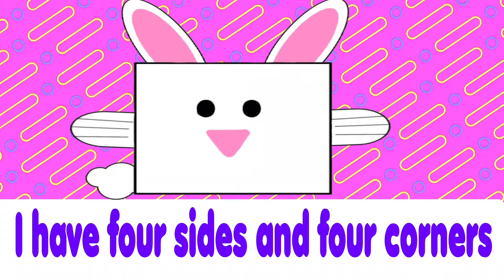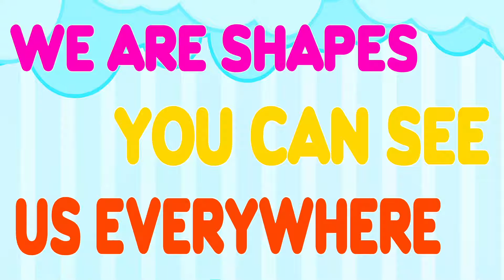Wheels on the Bus, Old Mac Donald, abc song , CoComelon Nursery Rhymes & Kids Songs